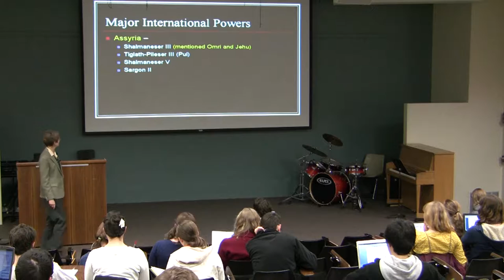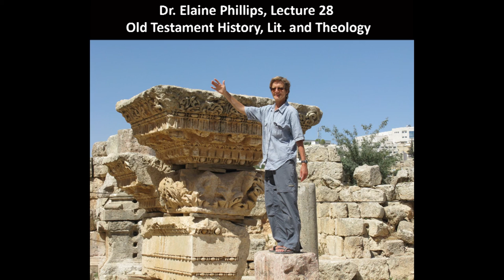Dr. Elaine Phillips, Old Testament Literature, Lecture 28, To the End of Northern Kingdom